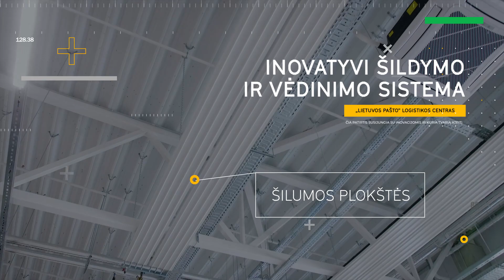CONRES | „Lietuvos pašto" logistikos centras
Susipažinkite su centriniu Lietuvos pašto logistikos centru, kuriame automatizuotu būdu vyks siuntų ir korespondencijos skirstymas. Objekto plotas siekia virš 14,2 tūkst. kv. metrų. A+ energinės klasės logistikos centre įdiegta išmani pastato valdymo sistema (PVS). Statybos įgyvendintos greičiau nei planuota.